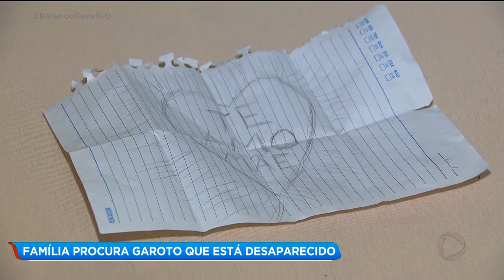FAMÍLIA PROCURA GAROTO QUE ESTÁ DESAPARECIDO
Um adolescente de quatorze anos saiu de casa há quatro dias e não voltou mais. A família está desesperada e pede ajuda para encontrar o adolescente.